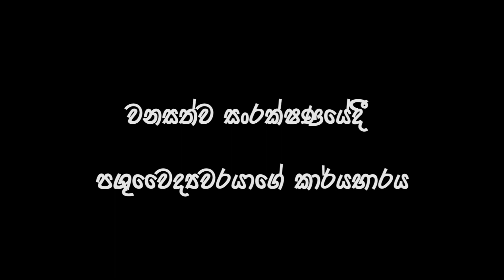Role of a Wildlife Veterinarian